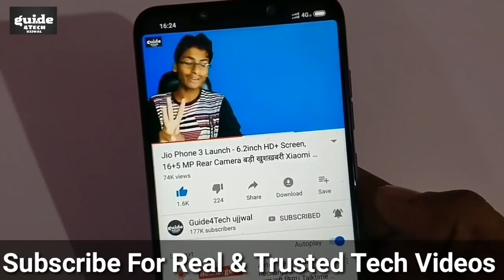Jio की 2 ताबड़तोड़ ख़बर - New Plans सस्ते 49 | Jio New Offers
Namaskar Dosto..!! Jio की 2 ताबड़तोड़ ख़बर - New Plans सस्ते | Jio New Offers

Aaj ki is Video me Maine aap logo ko bataya hai Jio ke 2 New Update ke bare Jo ki Jio Online Shop AUR New Saste plans ko lekar hai.. To Puri jankari ke liye ye video starting SE lekar last tak jaroor dekhiyega..!!

Guide4Tech ujjwal.. :) :)